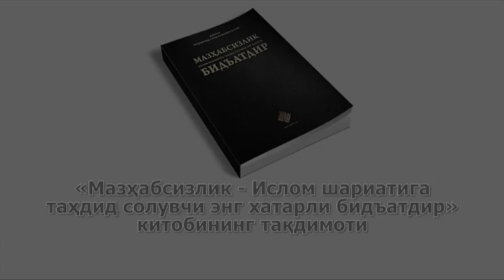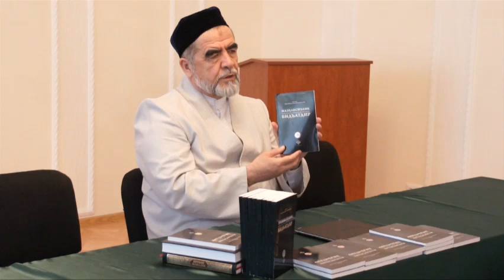Мазҳабсизлик Ислом шариатига таҳдид солувчи энг хатарли бидъатдир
Шайх Муҳаммад Содиқ Муҳаммад Юсуф (роҳимаҳуллоҳ)